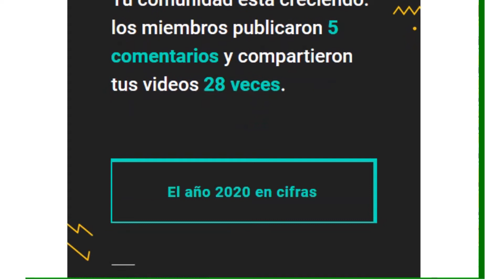¡Muchas gracias a todos!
Poco a poco hemos ido logrando hacer crecer este proyecto.
Al ver los datos de los minutos que subimos de video, parecieran que son pocos, por todo el trabajo que hacemos detrás; sin embargo, cuando vemos las estadísticas que hemos logrado, nos parecen demasiado.
No nos imaginamos tener esos minutos dedicados a este canal.
De parte de todo el equipo de TV Local, ¡Gracias infinitas!